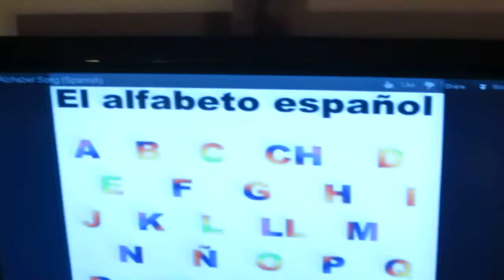Nicholas Teaches the Spanish Alphabet